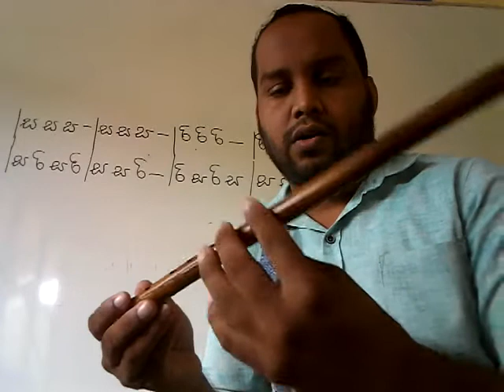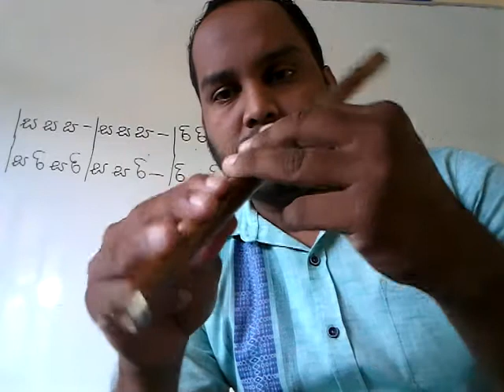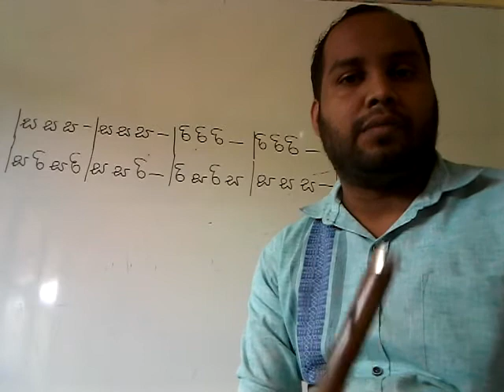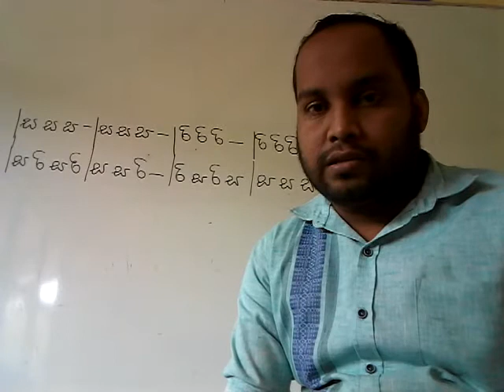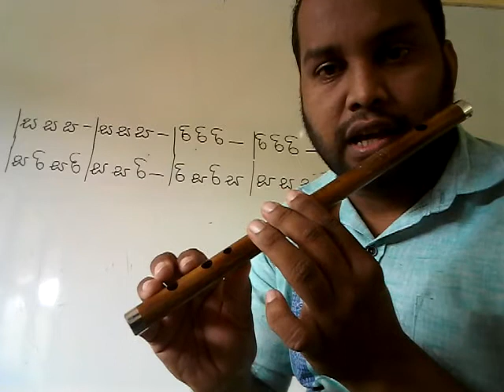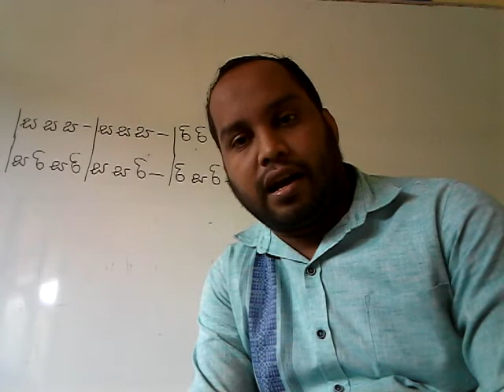6 ශ්‍රේණිය සංගීතය (සංගීත භාණ්ඩ - බටනලාව) grade 6 music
බටනලාව හදුනාගැනීම, ස්වර පිහිටීම හා වාදනය